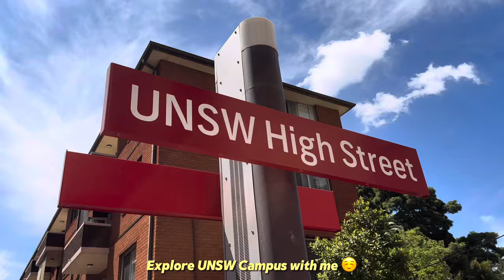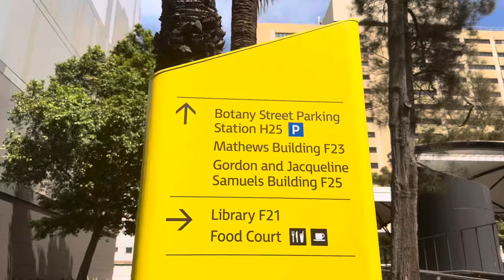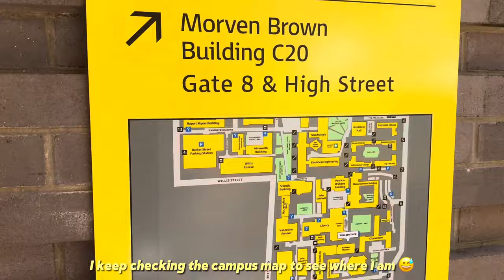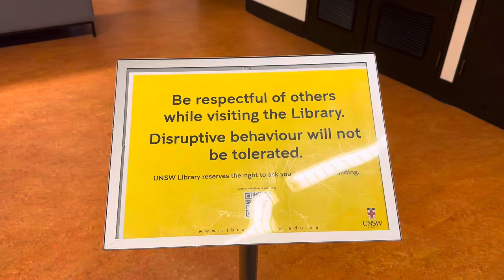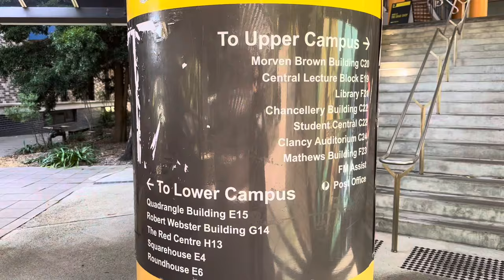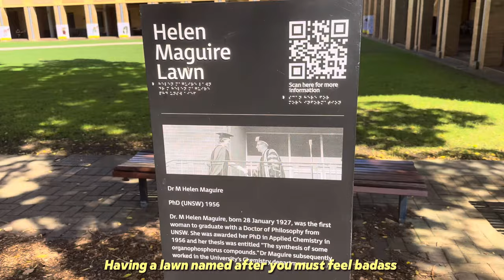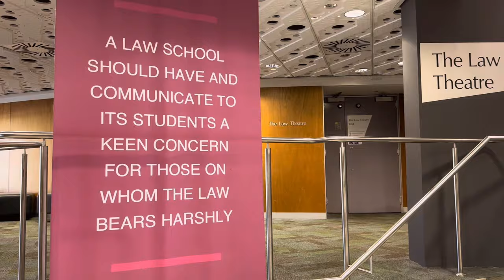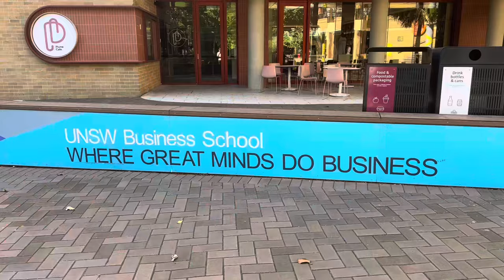University Tour | University of New South Wales UNSW Campus Tour 2024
UNSW Campus Tour, I have said I was gonna explore the campus since I arrived in Sydney in Jan 2023. Finally did it, have to say it's a great campus so do enjoy the video :)

Timestamps:
0:00 Arrived on UNSW Campus
3:44 UNSW Main Library 📚
5:02 Continue exploring UNSW Campus Tour
5:21 Morven Brown Building
6:38 Quadrangle
7:15 UNSW Business School 🏫
7:55 Science and Engineering
8:37 Law Building
9:01 Village Green 🟢
9:49 Anita B. Lawrence Centre
10:33 Electrical Engineering
10:53 John Jiland Scientia
11:10 Solar Industrial Research Facility (SIRF)

Editing📱🎞️:
Every video clip is filmed on iPhone 14 Pro and edited on CapCut via iPad 😆 Subtitles in Eng Sub

Sub Count: 1,742 (Documenting so I can see my progression) 🥹